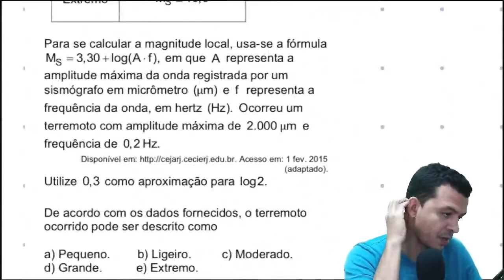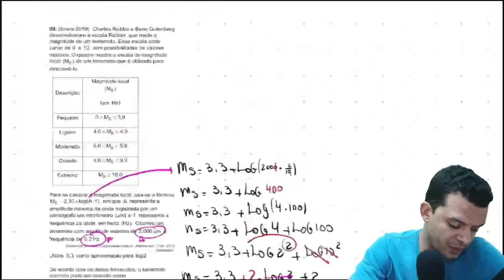ENEM 2019 | CHARLES RICHTER E BENO GUTENBERG DESENVOLVERAM....